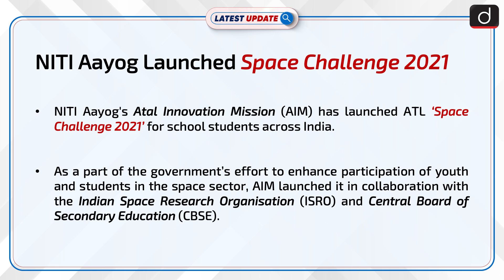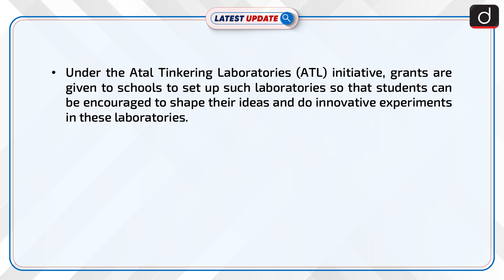NITI Aayog's ATL Launched Space Challenge-2021 : Latest update | Drishti IAS English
NITI Aayog's Atal Innovation Mission (AIM) has launched ATL ‘Space Challenge 2021’ for school students across India in collaboration with ISRO and CBSE, as a part of the government’s effort to enhance participation of youth and students in the space sector.

Dear Viewers,